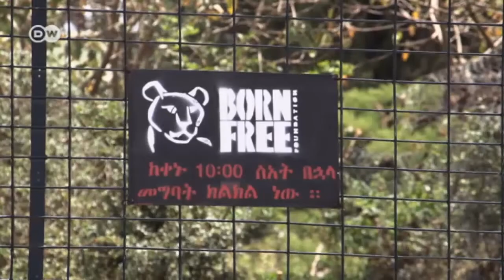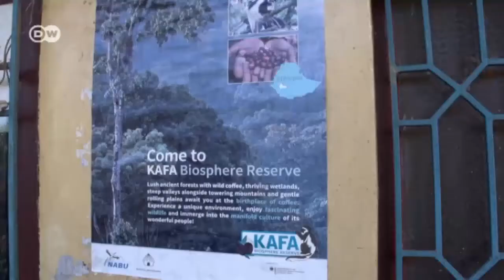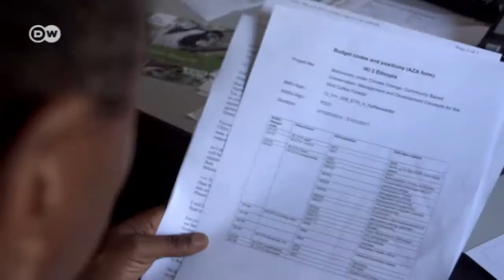Etiopía: programa de protección de leones | Global 3000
En su migración desde el este de África hasta África Central los leones se asentaron en el montañoso sur de Etiopía, en el corazón de la selva nubosa.